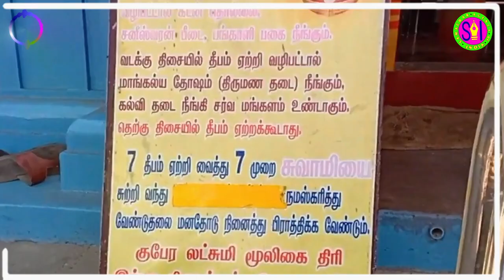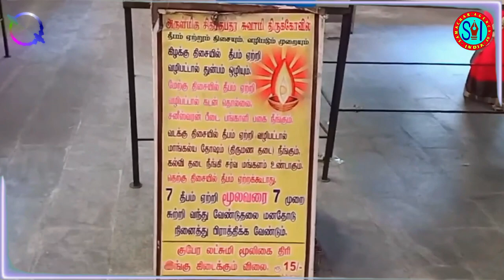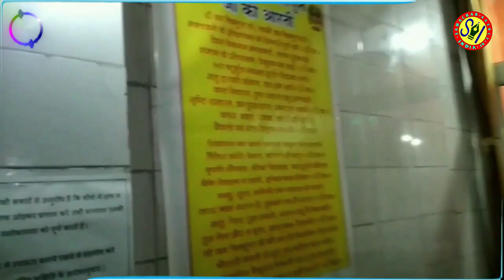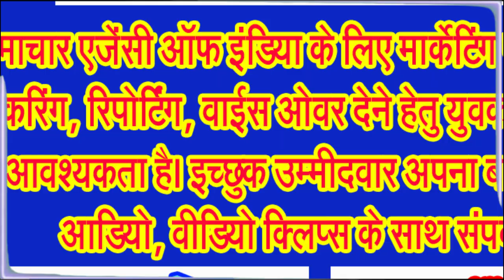जानिए किस तरह हुए थे न्याय के देवता धर्मराज भगवान चित्रगुप्त महाराज प्रकट!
चित्रगुप्त महाराज के पुत्रों का उपनाम कैसे पड़ा इसकी कथा जानिए . . .
कायस्थ वंश के लोग श्रीवास्तव, वर्मा, अर्गल, माथुर, गौड़, भटनागर, सक्सैना, खरे न जाने कितने उपनाम से पहचाने जाते हैं। पर क्या आपको पता है कि न्याय के देवता धर्मराज भगवान चित्रगुप्त महाराज के पुत्रों के उपनाम जिसे अंग्रेजी में सरनेम कहा जाता है कैसे पड़े, आईए आज हम आपको इसकी कथा बताते हैं,
सनातन परंपरा में दीपावली के आखिरी दिन न्याय के देवता धर्मराज भगवान चित्रगुप्त महाराज पूजा की जाती है। न्याय के देवता धर्मराज भगवान चित्रगुप्त महाराज को यमराज धर्मराज जी के लेखाकार या मुंशी माना जाता है, जो कि सभी प्राणियों के पाप पुण्य का लेखा जोखा रखने वाले माने जाते हैं।
हर साल भाई दूज के दिन ही न्याय के देवता धर्मराज भगवान चित्रगुप्त महाराज पूजा मनाई जाती है। इस दिन को यम द्वितीया के नाम से भी जाना जाता है। इस दिन भगवान न्याय के देवता धर्मराज भगवान चित्रगुप्त महाराज की पूजा की जाती है। न्याय के देवता धर्मराज भगवान चित्रगुप्त महाराज जी का जन्म ब्रम्हाजी के अंश से हुआ है। वह उनकी काया से उत्पन्न हुए थे, इसलिए कायस्थ कहलाए। इसी तरह उनकी संतानों के जरिए जो वंश आगे बढ़ा और जो जाति बनी वह कायस्थ कहलाई। न्याय के देवता धर्मराज भगवान चित्रगुप्त महाराज जी की जन्म कथा भी अद्भुत है।
जानकार विद्वानों के अनुसार परम सत्ता के आदेश पर सृष्टि की रचना के बाद भगवान ब्रम्हाजी ने धर्मराज यमराज जी को आदेश दिया कि वह जीवों को उनके कर्म के आधार पर फल प्रदान करें। इस पर यमराज जी ने ब्रम्हाजी से विनती की कि हे भगवान आपकी आज्ञा शिरोधार्य है, मैं अपनी क्षमता के अनुसार इसका पालन करूंगा। लेकिन पूरी सृष्टि में जीव और उनकी देह अनंत हैं। देशकाल ज्ञात अज्ञात आदि भेदों से कर्म भी अनंत हैं। उनमें कर्ता ने कितने किए, कितने भोगे, कितने शेष हैं और कैसा उनका भोग है तथा इन कर्मों के भी मुख्य व गौण भेद से अनेक हो जाते हैं। साथ ही कर्ता ने कैसे किया, स्वयं किया या दूसरे की प्रेरणा से किया आदि कर्म चक्र महागहन हैं। अतः मैं अकेला किस प्रकार इस भार को उठा सकूंगा। इसलिए आप मुझे कोई ऐसा सहायक दीजिए जो शीघ्रकारी, धार्मिक, न्यायकर्ता, बुद्धिमान, लेख कर्म में अग्रणी, चमत्कारी, तपस्वी, ब्रम्हानिष्ठ और वेद शास्त्र का ज्ञाता हो।
धर्मराज यमराज महाराज की बात सुनकर ब्रम्हाजी ने उनकी आवश्यकता को समझते हुए उन्हें ऐसा सहयोगी देने की बात कही। इसके बाद ब्रम्हाजी तपस्या में लीन हो गए। जब एक हजार साल की तपस्या के बाद उन्होंने आंखें खोलीं तो सामने एक दैवीय आभामंडल से युक्त एक पुरुष को देखा, जिनके हाथ में कलम और दवात थी। ब्रम्हाजी ने उनसे पूछा कि आप कौन हैं? इस पर वह दैवीय पुरुष बोले हे देव! मैं आपके शरीर से प्रकट हुआ हूं। इसलिए आप ही मुझे कोई नाम दीजिए। साथ ही मुझे आदेश दें कि मुझे क्या करना है। इस पर ब्रम्हाजी मुस्कुराए और बोले कि तुम मेरे शरीर से प्रकटे हो इसलिए तुम्हारा नाम कायस्थ न्याय के देवता धर्मराज चित्रगुप्त है। तुम प्राणीमात्र के कर्मों का लेखा जोखा रखने में धर्मराज यमराज जी का सहयोग करोगे।
ब्रम्हाजी की आज्ञा से न्याय के देवता धर्मराज भगवान चित्रगुप्त महाराज, यमलोक के राजा यमराज जी के प्रमुख सहायक बने। फिर ऋषि सुशर्मा की पुत्री इरावती से उनका विवाह हुआ। इरावती से इनके 8 पुत्र हुए। इनका दूसरा विवाह मनु की पुत्री दक्षिणा से हुआ। इनसे भगवान न्याय के देवता धर्मराज भगवान चित्रगुप्त महाराज के 4 पुत्र उत्पन्न हुए। भगवान न्याय के देवता धर्मराज भगवान चित्रगुप्त महाराज के ये सभी 12 पुत्र पृथ्वी लोक पर बसे। इनके नाम चारु, सुचारु, चित्र, मतिमान, हिमवान, चित्रचारु अरुण, अतीन्द्रिय, भानु, विभानु, विश्वभानु और वीर्य्यावान हैं। चारु मथुराजी गए इसलिए वह माथुर कहलाए। सुचारु गौड़ बंगाले गए इसलिए वह गौड़ कहलाए। चित्र ने र्भी नदी के किनारे वास किया इसलिए वह भटनागर कह लाए। भानु श्रीवास नगर में बसे इसलिए श्रीवास्तव कहलाए। इस प्रकार भगवान न्याय के देवता धर्मराज भगवान चित्रगुप्त महाराज के जिस पुत्र ने जिस जगह निवास किया, उनके नाम के साथ जगह का नाम जुड़ गया और इसी तरह कायस्थ समाज की उत्पत्ति हुई।
जानिए न्याय के देवता धर्मराज भगवान चित्रगुप्त महाराज जी की जन्म कथा,
पुराणों में वर्णित है कि सृष्टि के निर्माण के उद्देश्य से जब भगवान विष्णु ने अपनी योग माया से सृष्टि की कल्पना की तो उनकी नाभि से एक कमल निकला जिस पर एक पुरुष आसीन था। ये ब्रम्हा जी .